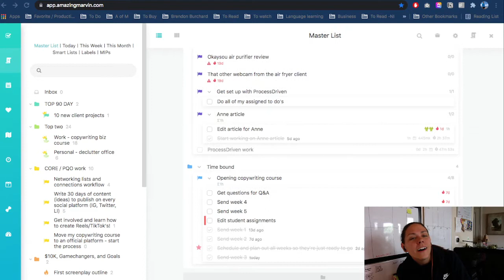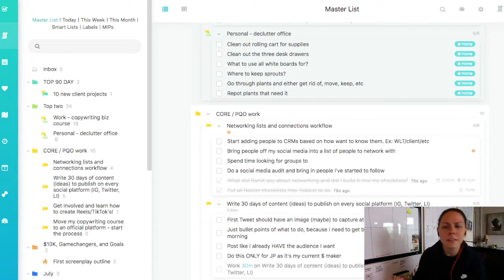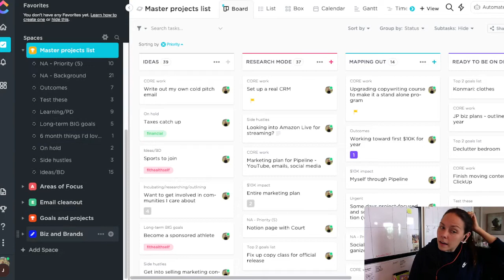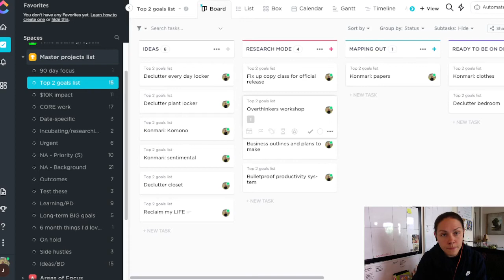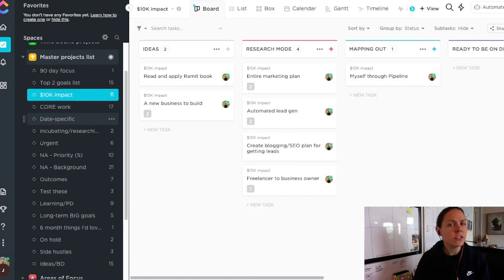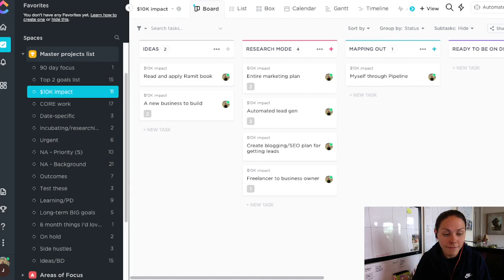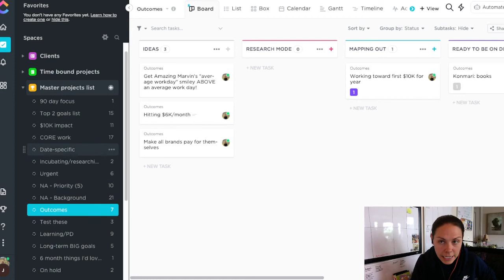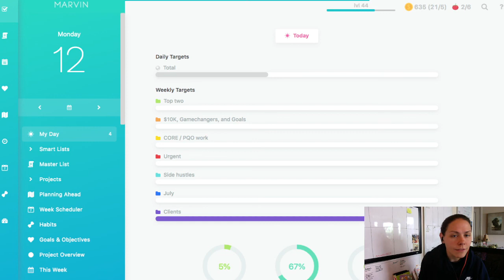Doing a mid-year reset with Amazing Marvin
Get a 60 DAY trial of Amazing Marvin with my code: TXJACKIE